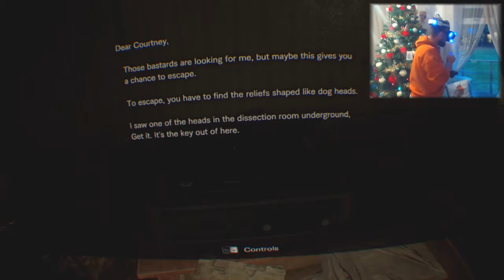"Εφιάλτης στα υπόγεια!" | Resident Evil 7: Biohazard (#6)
Eπισκεπτόμαστε την φάρμα των Baker, στην έβδομη κατά σειρά τρομαδούρα του Resident Evil! Μπου! Intro song by: Mihai Sorohan (Jazz Trumpet Loops Pack in F 90 bpm) Outro song by: Wankers